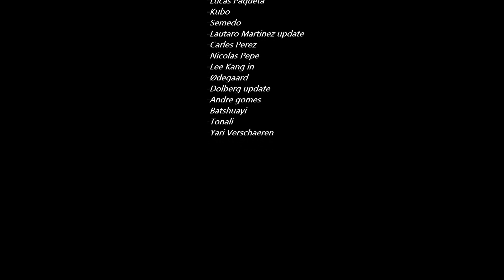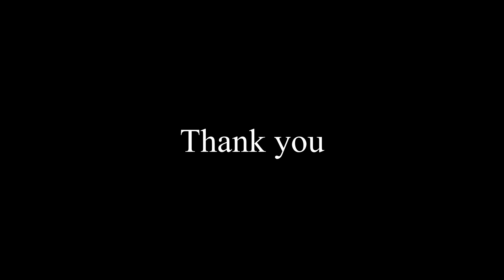[FIFA 20] Xavi - Alves - Abidal faces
Head ID's :
 Xavi : 191541
 Alves : 232919
 Abidal : 165889

Original squadfile that I modified created by MPR united modders